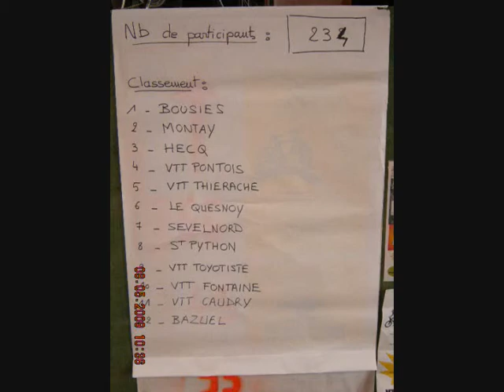06 Poix du Nord 59218 du 08 mai 2009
Sortie VTT à Poix du Nord (59218) du vendredi 08 mai 2009